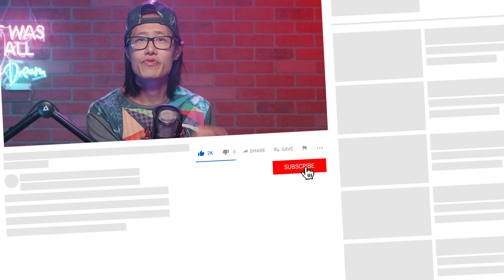12K 3D VR180 Camera with 2X Full Frame Sensors - NEW VR Camera in 2021 Series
🔴New professional VR180 camera for Oculus Quest 2 ! 12K 30FPS and 8K 60FPS with TWO full-frame sensors (36mm x 24mm), sLog/sLog2 + HDR, 65mm IPD with SSDs external storage, and VR180 Livestream ready!  This is a whole lot of craziness! Let's watch the camera trailer together, react together, and analyze every detail:
0:00 - VR Camera in 2021 Series introduction
1:09 - Official trailer REACTION video (by Keeley)
3:16 - What we learn from FXG FM360 DUO so far
4:24 - 2X Full Frame Sensors, SONY?
5:10 - Built-in Gyro Stabilization
5:40 - HDR, sLog and sLog2
6:14 - Bitrate and 10-bit Color
7:09 - TF Card + SSDs
8:08 - No need for Mistika VR - come with auto software 3D calibration
8:40 - Some REAL product photos

FM360 DUO SPECS
CAMERA
Sensor: Dual CMOS 135 Full-frame sensors
Sensor Size: 36mm(H) X 24mm(V)
Effective Pixels: 3600MP
Dynamic Range: 16 Stops
Lens: X2 180 Custom made Fisheye Lenses
Gyro: Built-in

SETTINGS
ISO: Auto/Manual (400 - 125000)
Shutter Speed: Auto/Manual (1s - 1/8000s)
WB: Auto/Manual (2300K - 7500K)
Adjustments: Brightness/Contrast/Saturation/Sharpness
Image Profile: Liner/Rec.709/HLG/ReinhardHDR/sLog/sLog2

BODY
Material: Aviation-grade ALuminum Alloy
Weight: 1KG
Dimensions (W X H X D): 160mm x 150mm x 83mm

Resolution: 12000 x 6000 @ 30fps (after stitching) / 8192 x 4096 @ 60fps (after stitching) / 8192 x 4096 30fps (after stitching) / 6000 x 6000 @30fps (per lens, stored separately) / 4096 x 4096 @60fps (per lens, stored separately)
Highest Bitrate: 400Mbps
Color Bit-depth: 8bit/10bit
Video Encoder: H.265 main 10 profile
Audio Profile: AAC (22.05KHz 16bit)

STORAGE
Memory Card: TF memory card slot (card requirements: 90MB/s or higher) / Support for external USB SSDs
File System: exFAT

PORTS
USB: x2 USB 3.0 ports with support for external SSD
Audio: 3.5mm stereo jack / Dual-channel Cannon inputs
WIFI: 5G, 802.11n. External antenna support
Ethernet: Gigabit Ethernet
Power input: DC 12V (x2 LEMO ports)